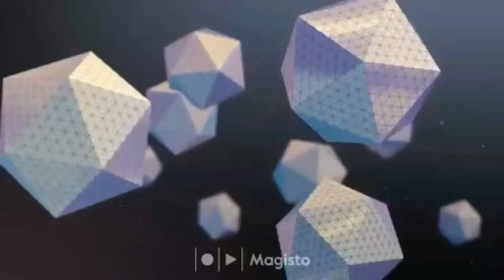SpeedArt : CERF GEOMETRIQUE COULEUR